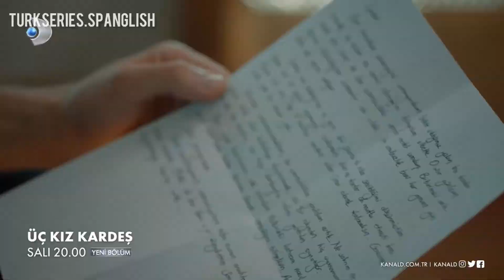Üç Kız Kardeş (Three sisters)-Episode 14 trailer 2 english subtitles